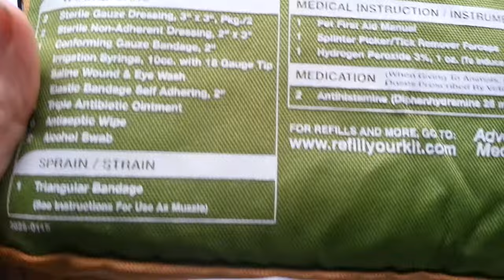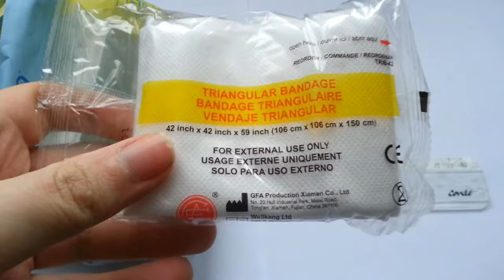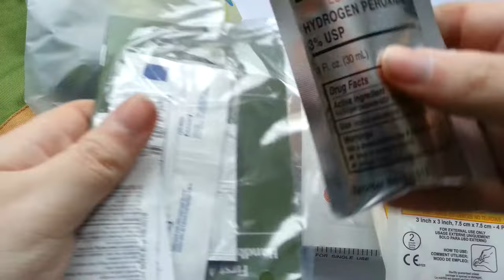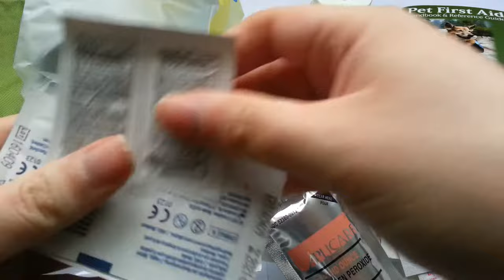AMK Trail Dog Medical Kit, First Aid Kit For Pets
Adventure Medical Kits, Adventure Dog Series Medical Kit Trail Dog, First Aid Kit For Pets
Supply List:
    Wound Care
    2 - Sterile Gauze Dressing, 3" x 3", Pkg./2
    2 - Sterile Non-Adherent Dressing, 2" x 3"
    1 - Conforming Gauze Bandage, 2"
    1 - Irrigation Syringe, 10cc. with 18 Gauge Tip
    1 - Saline Wound & Eye Wash
    1 - Elastic Bandage Self Adhering, 2"
    3 - Triple Antibiotic Ointment
    6 - Antiseptic Wipe
    2 - Alcohol Swab
    Sprain / Strain
    1 - Triangular Bandage (See Instructions For use As Muzzle
    Medical Instruction / Instruments
    1 - Pet First Aid Manual
    1 - Splinter Picker / Tick Remover Forceps
    1 - Hydrogen Peroxide 3%, 1 oz. (To Induce Vomiting)
    Medication (When Giving To Animals, Only Give Doses Prescribed by Veterinarian)
    2 - Antihistamine (Diphenhydramine 25 mg.), Pkg./1

 Size: 7.5 x 1.5 x 5.3
Weight: 0.75
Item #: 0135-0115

Tender Corporation
106 Burndy Road
Littleton, NH 03561, USA

GFA Production Xiamen Co., Ltd
No. 20Huli Industrial Park, Meixi Road
Tong'an, Xiamen, Fujian, China 361100

Wellkang Ltd
Suite B, 29 Harley Street
London W1G 9QR, England, United Kingdom

Medline industries, Inc. Mundelein, IL 60060

Aplicare Inc. Meriden, CT 06450 USA